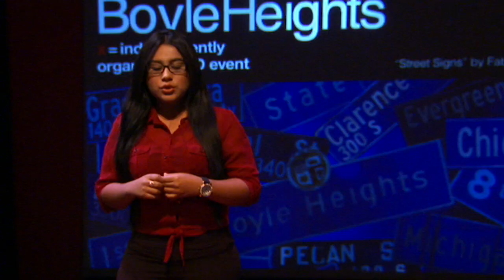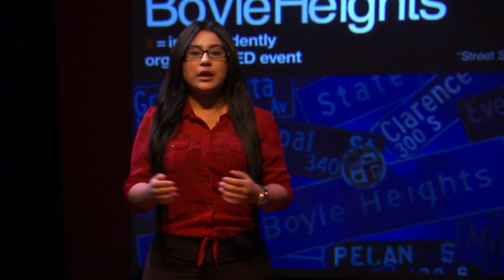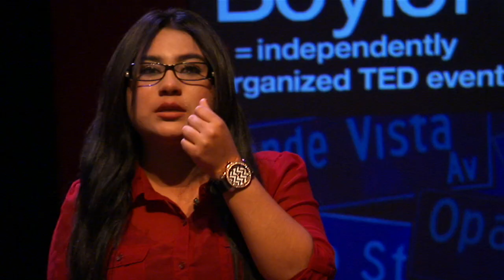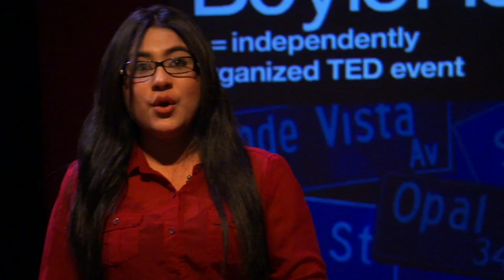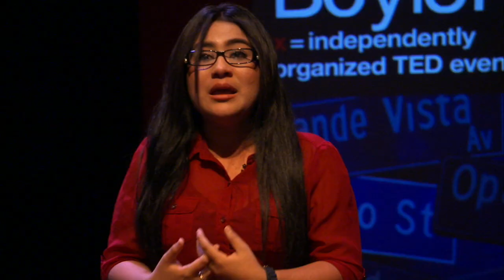Now making robots, instead of pan (bread): Cynthia Erenas at TEDxBoyleHeights 2014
"To hope is to risk pain. To try is to risk failure, but risk must be taken because the greatest hazard in life is to risk nothing" ~ anonymous.

Each wave of immigrants has enriched the country.  The peril of their journey is worth the risk seeking a better life. They are driven by hope with hard work to earn the right to compete for an opportunity.

Cynthia is a 16-year-old immigrant.  Imagine yourself as a 7-year-old little girl attempting to cross the border to join her dad without a visa; that is her story.  Where were you at 7 years old?

Now living in Boyle Heights, in High School she heard that the U.S has a deficit 80,000 of engineers and heard President Clinton's challenge for youth to engage in STEM careers.  Her sight is set on MIT.

Cynthia's goals are inspirational; she perseveres and excels with focus and determination honoring her fathers' dreams for her.

Cynthia is a High School student pursuing her dream to enter MIT to become a Mechanical Engineer. She is an undocumented student, a Dreamer* and program manager for the Robotics Team now competing in the regional FIRST national competition founded by Dean Kamen.

*a Dreamer is a young immigrant person who was brought to the U.S. as children, often as infants for whom the United States is the only country they know.